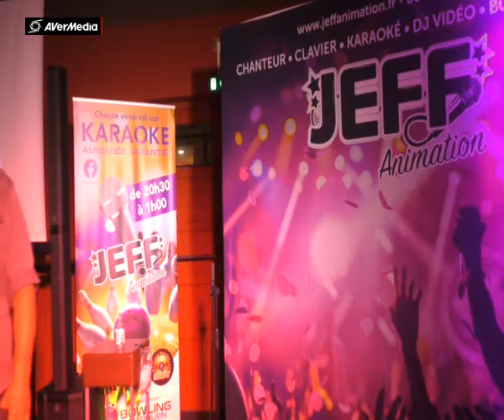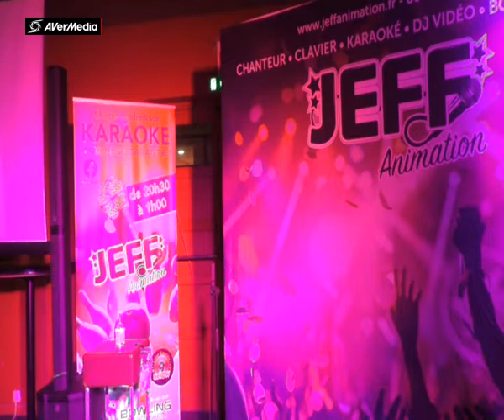JEFF BOWLING ROUEN HUGUES Quand J'étais chanteur